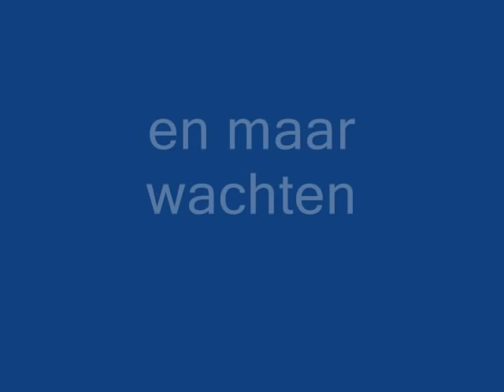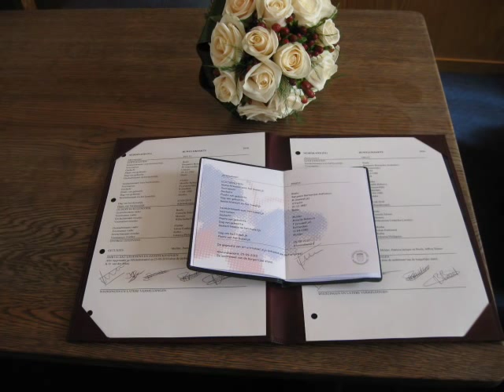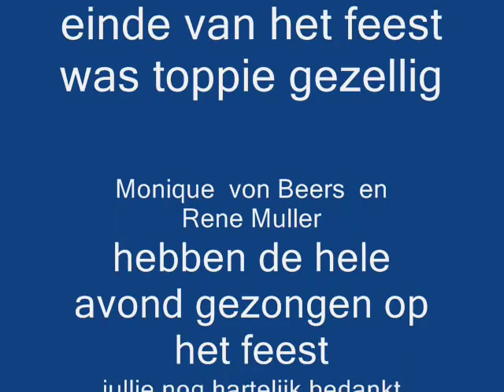huwelijks foto,s film 0001 foto,s